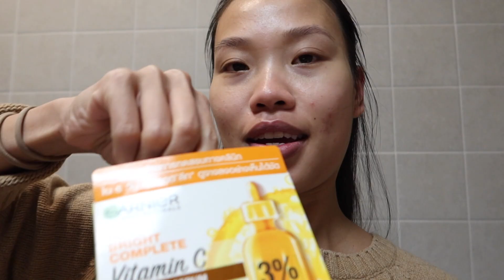TRẢI NGHIỆM VÀ REVIEW | VITAMIN C GARNIER | CÓ THẬT SỰ HOT hay PR LỐ?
Sản phẩm nhắc trong video:

Tinh Chất Cô Đặc Garnier Skin Naturals Sáng Da Bright Complete Vitamin C Ampoule Serum 1.5ml x 12:

Get closer to me:
What i use for my video video:
- Camera: Canon G7X mark iii
- Đèn tròn Neewer
- App: Imovie